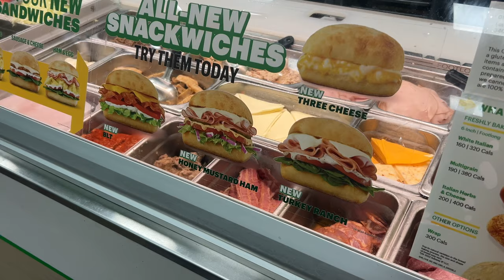it sucks to post this one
This isn't a video I expected to ever make, but I wanted to just get this out so I can start healing. Thanks for listening ❤️